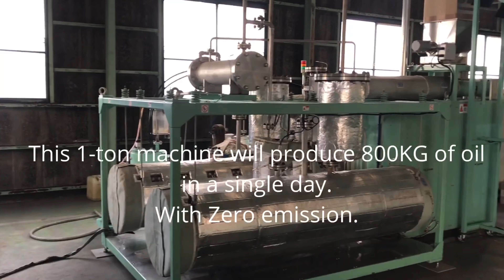How to turn Plastic waste into OIL. Working Pyrolysis machine in Japan. Plastic waste to fuel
Peoples Plastic Revolution Limited (PPR) has been established to campaign against the misuse of plastic, and to build industrial plants to take the plastic waste, using a pyrolysis solution, and return it to the original components of oil and carbon.  The initial research shows a significant profit will be made, after a break even time frame of eighteen months.

PPR can demonstrate a solution that will show a significant profit and is environmentally friendly. "For the 1000 kg/h and 10,000 kg/h plant capacity cases, the facility needs to operate approximately four years and one year respectively, to recover the capital investment, while the 100,000 kg/h case produces revenue and has a positive NPV within year one." (Antzela Fivga, Ioanna Dimitriou,

Pyrolysis of plastic waste for production of heavy fuel substitute: A techno-economic assessment, Energy, Volume 149, 2018, Pages 865-874, ISSN 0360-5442,

If you want to be one of the first organisations to understand this new and potentially advantageous economy, then speak to us about how you can be involved.

Ever since man created waste, he has done one of three things with that waste, buried it, burnt it or thrown it into the nearest river. It's incredible how things have not changed; we do the same with the plastic waste today.  However, because there are over 6 billion of us, this is causing significant issues as landfill sites fill quicker and quicker and, new landfill sites are hard to locate.  Also, burning the waste, while releasing some energy from the waste also releases toxic gases.  As we are aware, throwing things into the ocean creates thousands of miles of a waste soup, which because the fish absorb the tiny fragments of plastic becoming part of our food chain.

We can introduce a fourth option, which is to process the waste chemically; this has the advantage of producing products that have value and being far more environmentally friendly than incineration.

Pyrolysis is not new; it has been used for thousands of years and is part of the process then creates plastic in the first place.  Pyrolysis heats the plastic without the presence of oxygen to the point where the waste produces gases.  The gases are then processed to generate oil and diesel.  Another bi-product is carbon black, and this has value. It should be noted that most gas that cannot be used to produce oil is then recycled to heat the pyrolysis unit.

The reason people throw things away is that waste has no value.  Some scientists also point out that to generate 3 MGW of electricity from garbage will take 10 MGW of electricity to generate, and therefore such a business is not sustainable. PPR solves both of these objections.  Firstly, because we produce output that has value, we will give importance (and value) to the feedstock. Secondly, we make valuable products from processing waste; we do not convert the waste to produce electricity.

The first project will be in Asia because Asia has a massive issue with plastic waste.  "..we see the global distribution of mismanaged plastic waste aggregated by world region. The East Asia and Pacific region dominate global mismanaged plastic waste, accounting for 60 per cent of the world total." Hannah Ritchie (2018) - "Plastic Pollution". Published online at OurWorldInData.org. Retrieved from: ' [Online Resource].

The initial plant will be built in Japan.  The estimated cost of building a plant that will process up to 150 tonnes is $10 million.  The breakeven point will be eighteen months, after which a significant profit will be generated.

Edits: Cavna.com and Imovie